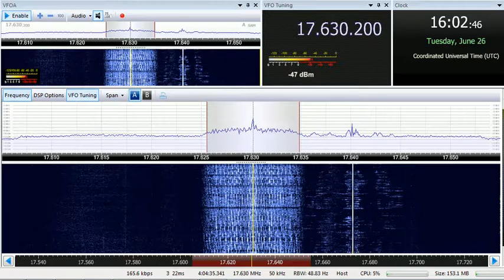26 06 2018 Radio Xoriyo Ogaden in Somali to EaAf 1600 on 17630 Issoudun